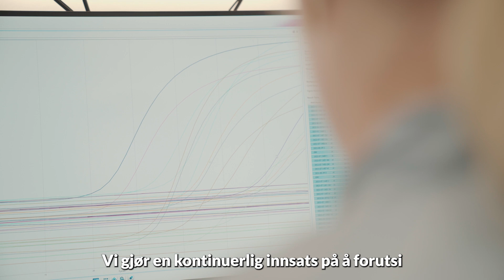Fugleinfluensa i Norge - hvordan jobber vi med å bekjempe viruset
Fugleinfluensavirus er uforutsigbare og endrer seg over tid. Det gjør at vi må regne med å bli rammet av fugleinfluensa også i tiden fremover. Dyrehelsemyndighetene, folkehelsemyndighetene og miljømyndighetene må jobbe sammen for å være rustet mot fremtidens fugleinfluensautbrudd -  i et såkalt Én helse-perspektiv.
Veterinærinstituttet støtter forvaltningen i Norge i beredskapsarbeid, med overvåking og risikovurderinger, og jobber kontinuerlig for å forutsi og analysere situasjonen på fugleinfluensa.